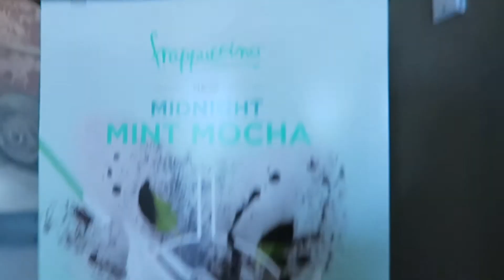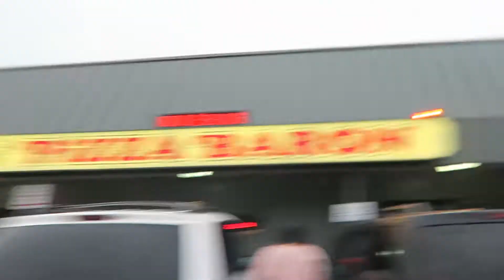CHRISTIANNA'S 21st BIRTHDAY!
Day 559

Today is Christianna's 21st Birthday!! We got the new starbucks midnight mint drink to celebrate, and later she opened presents, we went out to eat, and my brother made her a japanese cheesecake with cream puffs on top!! I hope she had an amazing day:)